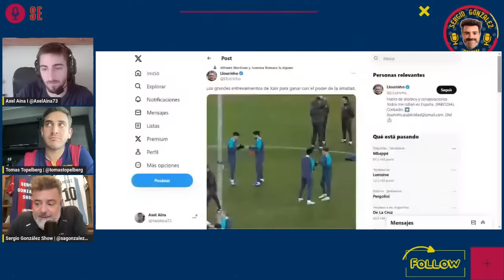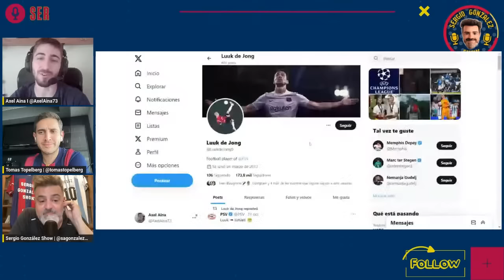TERAPIA DE "GRUPOS". XAVI Y SU STAFF CUESTIONADOS. ¿QUÉ PASA CON FRENKIE DE JONG?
Internas de vestuario por el mal momento que atraviesa el equipo. Cuestionamientos de parte del plantel al staff técnico y la pregunta: ¿Qué pasa con Frenkie de Jong?